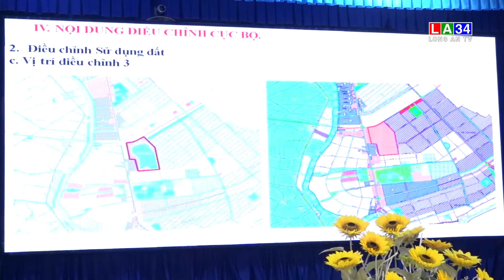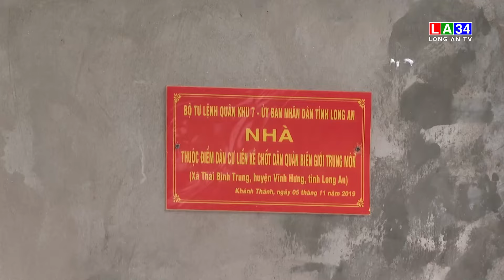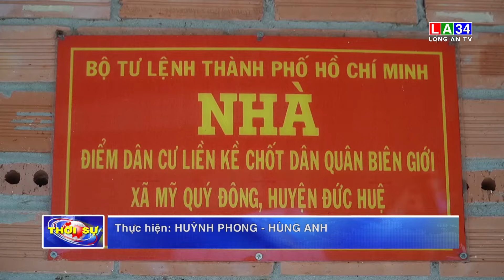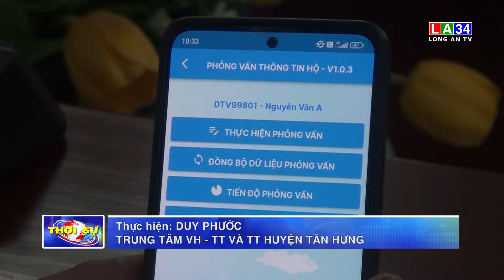Bản tin Thời sự trưa 30/3/2024 I Long An TV